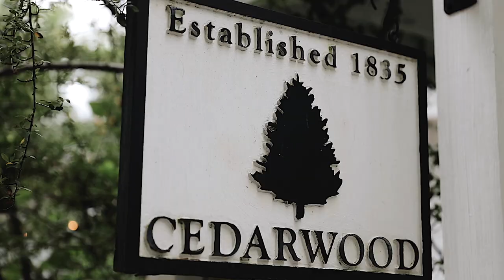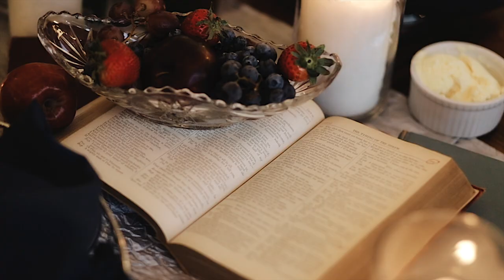Nashville Wedding at Cedarwood Venue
Lysandra and Jake's wedding day was amazing, a little rain didn't stop this celebration! Venue: Cedarwood in Nashville, TN